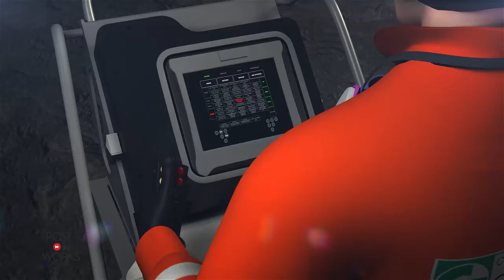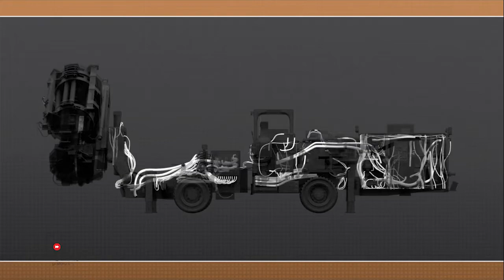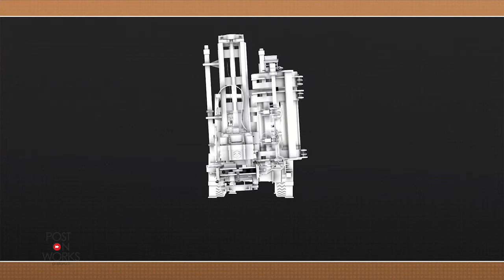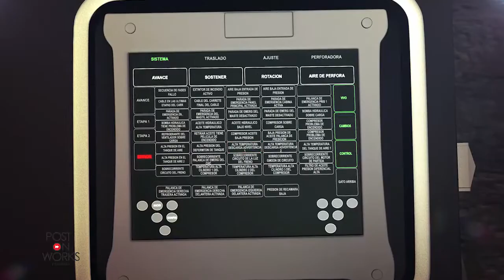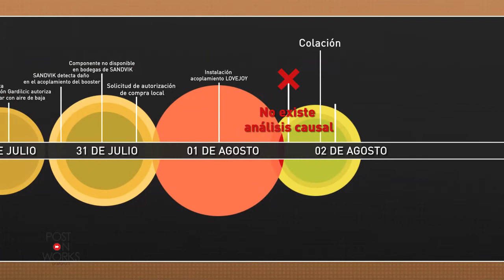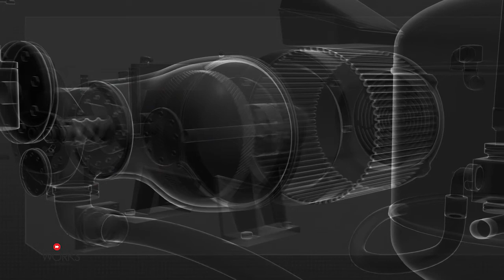INCIDENTE MINERA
Incidente Mineria Constructora Gardilcic
Locución Néstor Lupcke LocutorPro